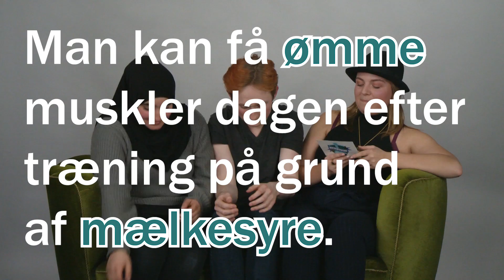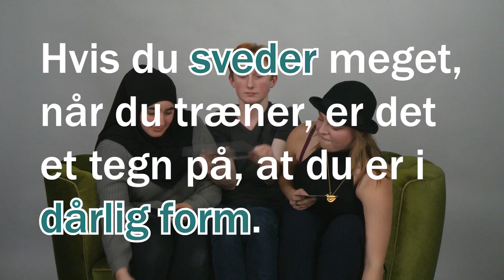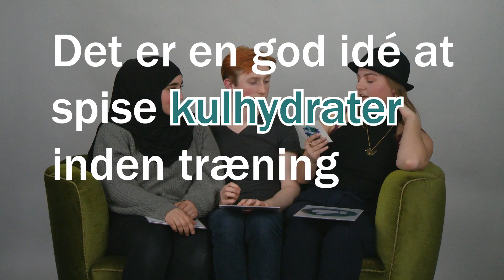Falder du for de her træningsmyter? | MYTEDYSTEN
♦︎ ♦︎ ♦︎ ♦︎ MYTEDYSTEN ♦︎ ♦︎ ♦︎ ♦︎
Får du ømme muskler dagen efter træning på grund af mælkesyre? Skal du spise kulhydrater inden træning? Og er du i dårlig form, hvis du sveder meget under træning? Få svarene i denne udgave af Mytedysten!

♦︎ ♦︎ ♦︎ ♦︎ TJEK ♦︎ ♦︎ ♦︎ ♦︎
Mytedysten er en serie på Tjek. Tjek laver også andre serier såsom Skønhedslaboratoriet, Talk og Coach.

♦︎ ♦︎ ♦︎ ♦︎ PRODUKTION & STØTTE ♦︎ ♦︎ ♦︎ ♦︎
Alt indhold på Tjek er produceret af Videnskab.dk og støttet af Nordea-fonden.

♦︎ ♦︎ ♦︎ ♦︎ CREDITS ♦︎ ♦︎ ♦︎ ♦︎
Vært: Julie Hermann
Deltagere: Rebecca Lizette Kristiansen, Nada Hossein & Bertram Kjærulf Seiferheld
Tilrettelæggelse: Malene Sommer Christiansen
Kamera: Nina Ausum Agergaard & Jesper Rud Jager
Postproduktion: Malene Sommer Christiansen
Grafik: Bolwërk Games, Holy Moly & Malene Sommer Christiansen
Motion Graphics: Peter Due (SoMe Tv)
Redaktionsledelse: Kirstine Jacobsen